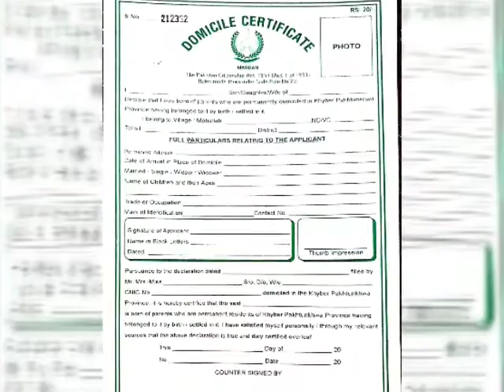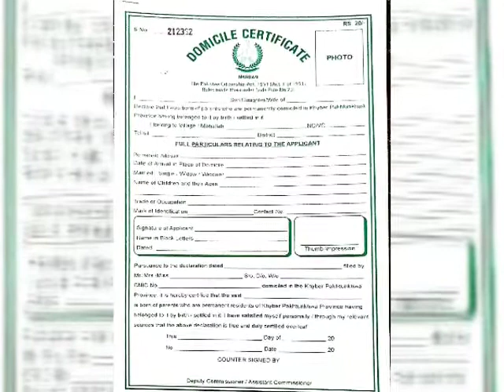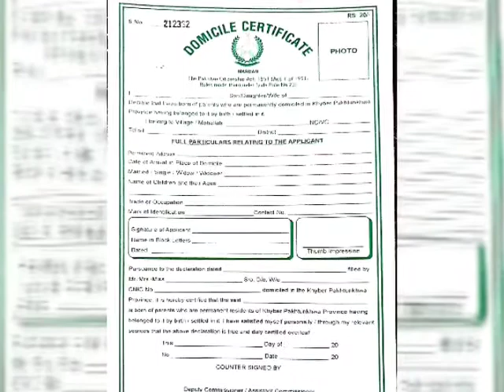Domicile certificate! How to Make Domicile certificate in Pakistan! Required Documents & Process!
Domicile kysa Banaya